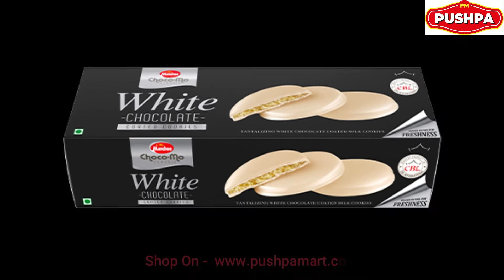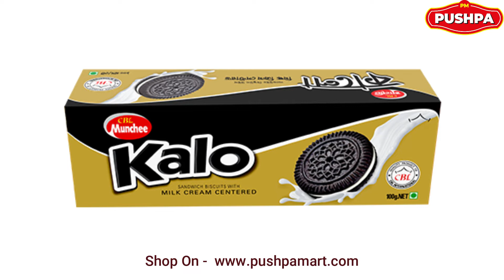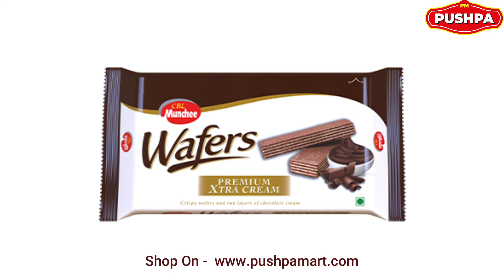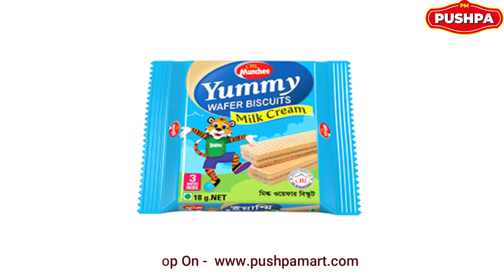super shop | super shop idea | siper shop product | cbl munchee | cbl biscuite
super shop,  cbl biscuite, super shop product in pushpamart and nittobazar,
How To Build A Super Shop 2021, super shop bd,  Are you thinking of a good business? Then see how you can build a quality super shop yourself with little capital, super shop product review. super shop review, super shop meaning, super shop in Cumilla. super shop Idea, Super Shop idea 2021, Super Shop business idea 2021, Super Shop business idea. nitto bazar supermarket
nitto bazar comilla, super shop near me, nitto bazar mini super shop, বাংলাদেশের সুপার শপ,